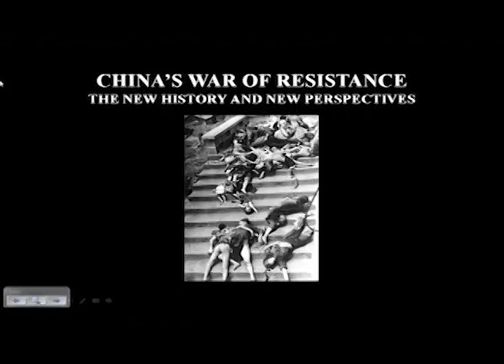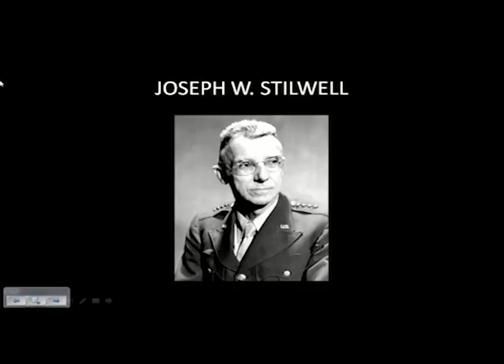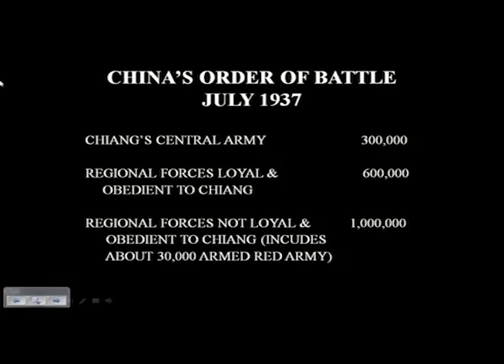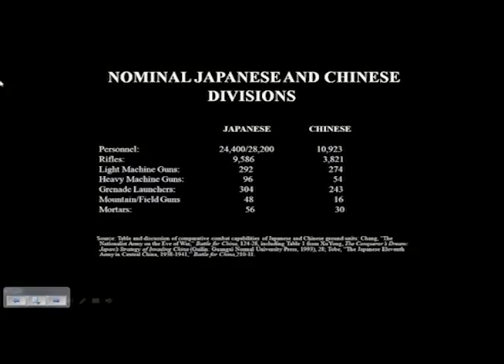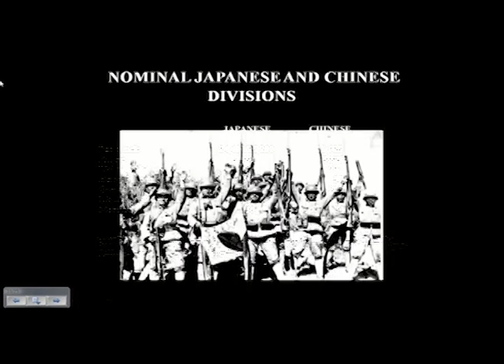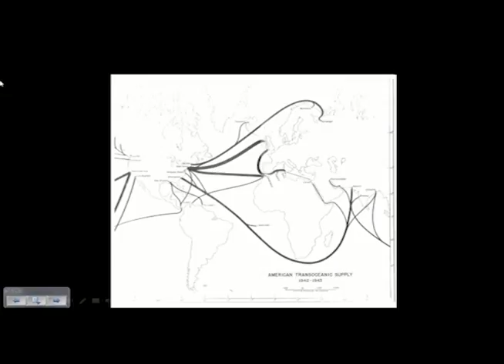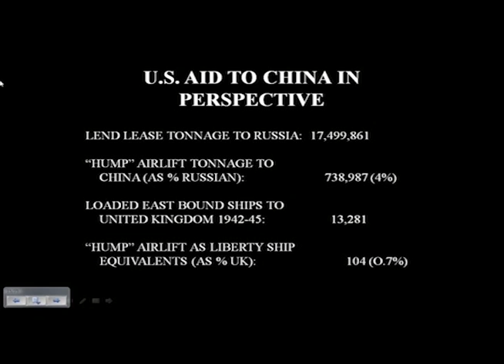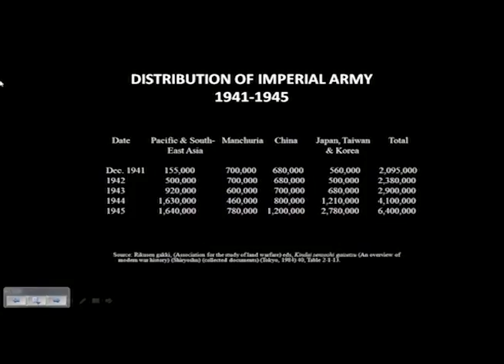“China in World War II: New History; New Perspectives for Today" by Richard B. Frank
For years prior to the globe-shattering events of World War II, relations between Japan and China simmered until the brutal Japanese invasion in 1937.  Spanning eight years, the conflict catapulted China to prominence on the world stage as Chinese fighters helped to defeat the Imperial Japanese Army.  As a U.S. Army Veteran and historian with expertise in the Pacific Theater, Mr. Frank will apply new evidence accumulated during his research for his upcoming Asia-Pacific War trilogy to shed light on the eight-year skirmish with Japan. The new information, uncovered by scholars in the past two decades, reshapes the conventional narrative of the “War of Resistance” as China’s role in World War II.  Mr. Frank’s lecture will address China’s participation in World War II, how that history influences Chinese views of the world, and how an understanding of China’s actual contributions during the war may help inform the United States’ current views of the country.